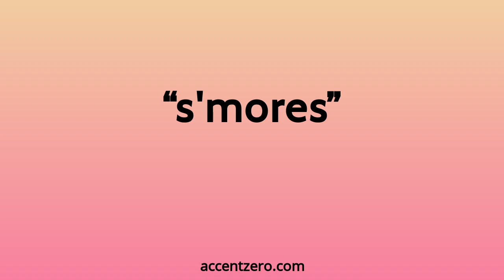Pronounce "s'mores" - Chinese accent vs. native U.S.